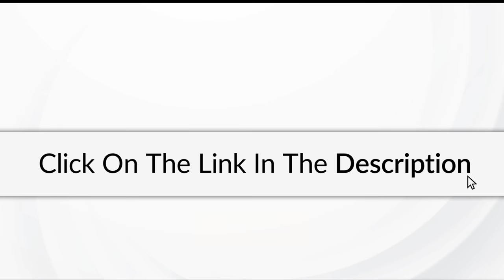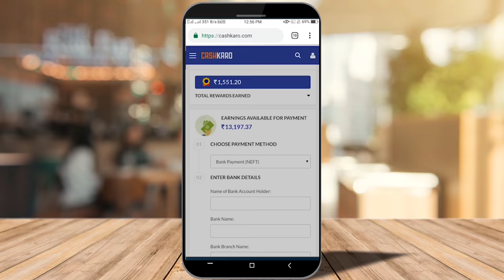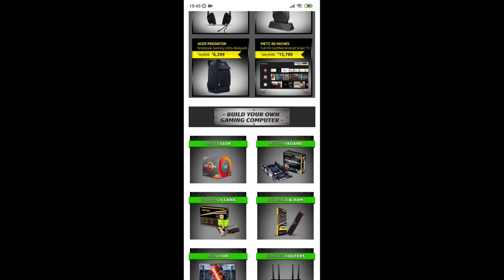How to Fix Mic Glitch in Pubg Mobile | 100% Working Trick / Kumari Gamer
CashKaro offers amazing CASHBACK on purchases made on Amazon, FlipKart, Myntra, Ajio Mamaearth & 1500+ websites. CashKaro offers real cash for shopping online which you can transfer straight to your bank account! Just signup with the link mentioned above and start using CashKaro and saving today!

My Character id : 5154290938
Device : Poco F1, OnePlus 7T
Graphic : HD & Extreme
Control : 3 Fingers + Gyroscope ( Scope On )

1) Mic
2) Mic
3) Mobile
4) Camera
5) Pubg Trigger
6) Tripod
7) Headphone